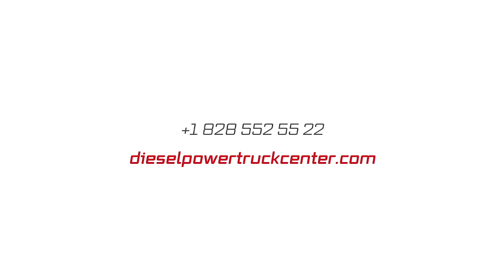Diesel Power Truck Center - The Grand Opening - 07-27-2018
Diesel Power Truck Center has been serving western North Carolina since May, 2017.

We have over 50 highly trained technicians able to perform simple to heavy duty repairs. We have state of the art equipment and over half a million dollars in parts inventory. We provide nothing but the best service fueled by the drive to be the best in the country, because we understand every minute you are down, is a mile lost in profit If you are close to one of our repair facilities, we can have one of our service trucks at your location within minutes.

Our Road Service Trucks are equipped with all diagnostic tools, minor repair and welding equipment needed to perform any repairs on the road or to get you on your way if you have been put out-of-service. We also do fuel delivery, jump starts and wheel and tire replacements. If a job requires bigger equipment we have wreckers available as well.

Video: Carolina Connect